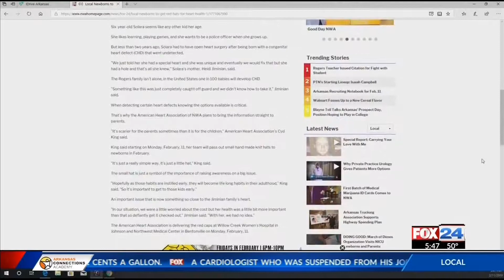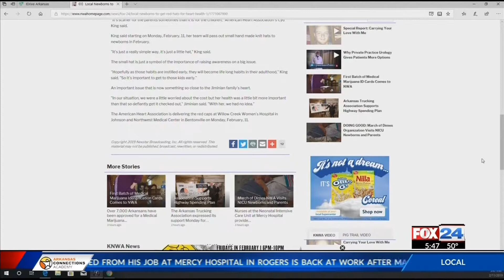American Heart Association Brings Little, Red Hats to Infants (Fox 24)